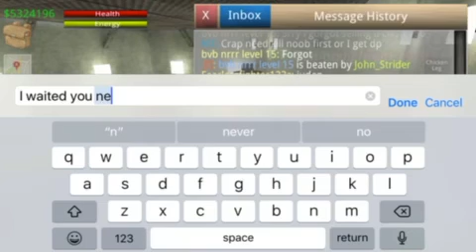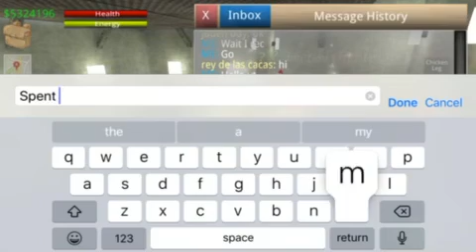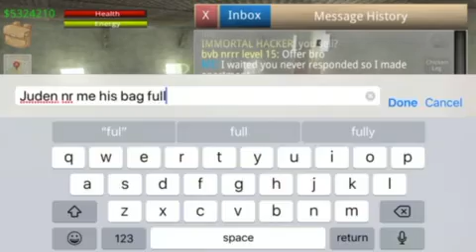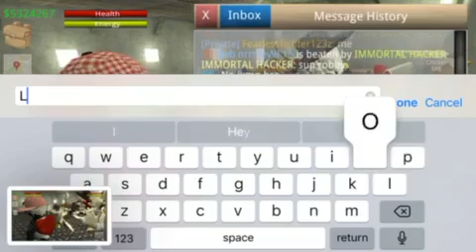School of chaos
Nerd rage